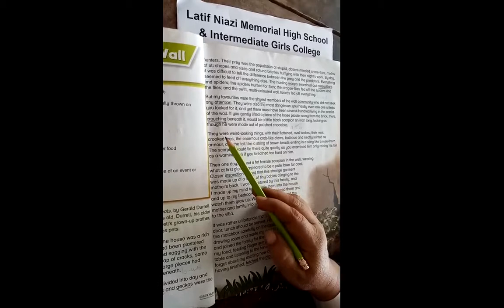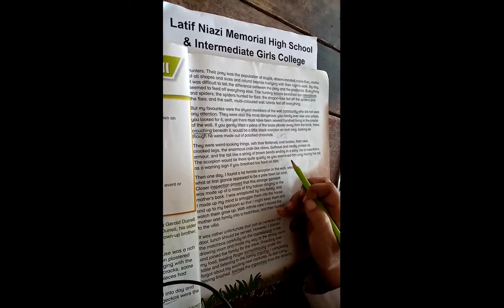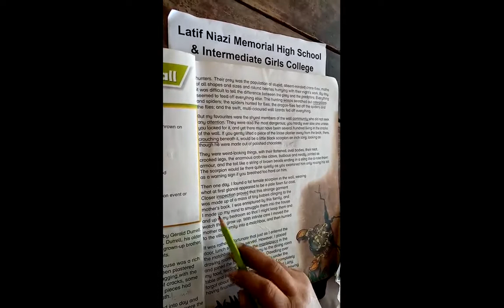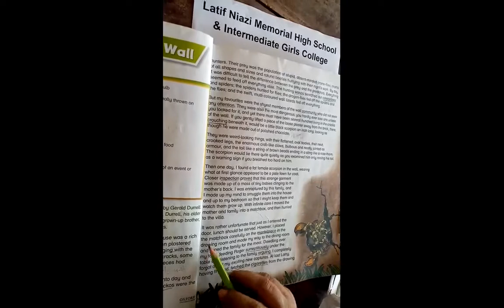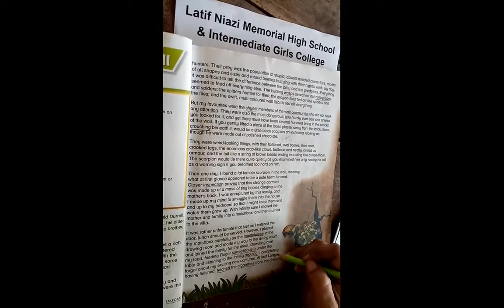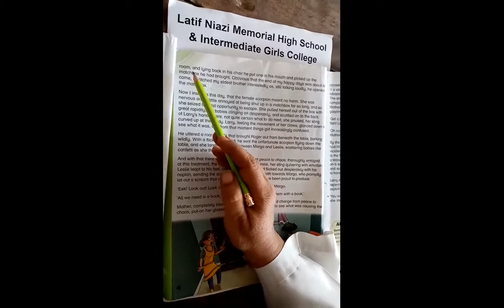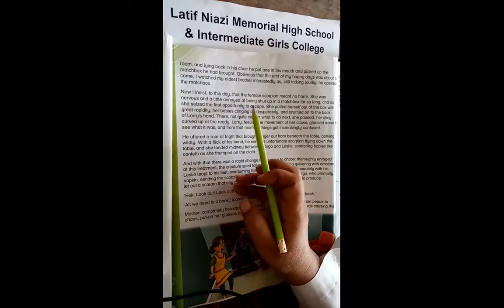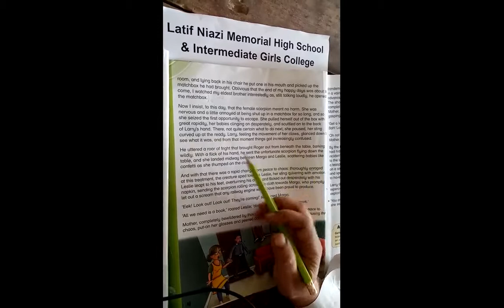Class 5 English Chapter 1: The World in a Wall (Part-3)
New Oxford Modern English Third Edition Book 5